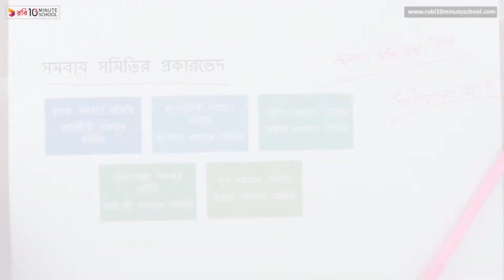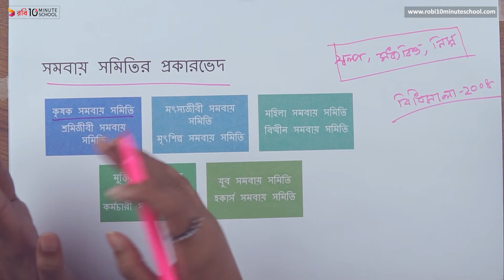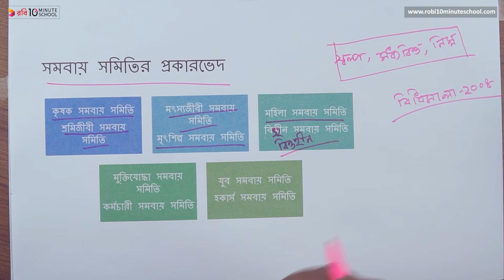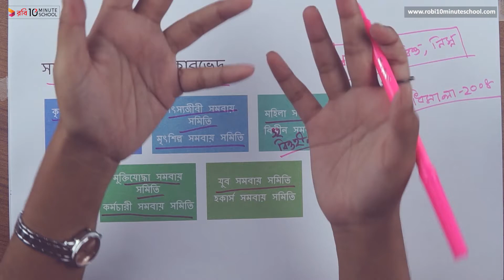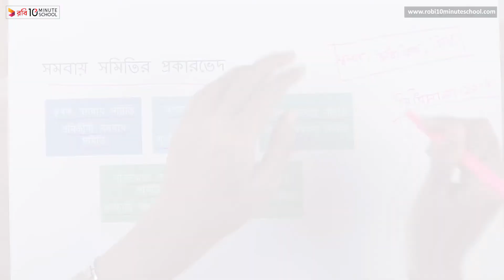০৪.২৭. অধ্যায় ৪ : মালিকানার ভিত্তিতে ব্যবসায় - সমবায় সমিতির প্রকারভেদ [SSC]